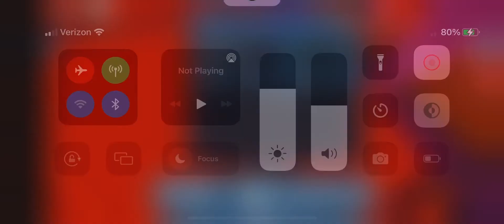Roblox: Sonic Projector: Roleplay: Titanic Monarch ost